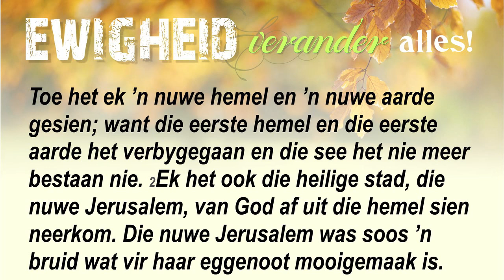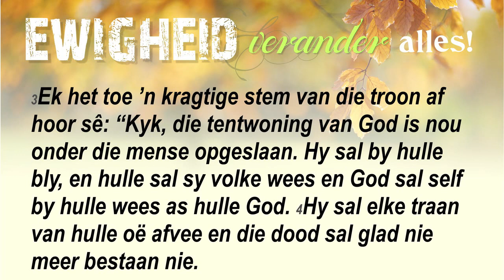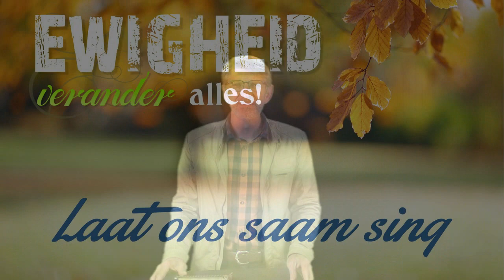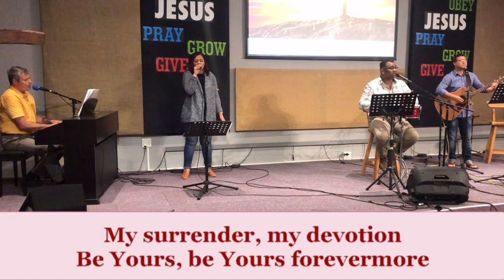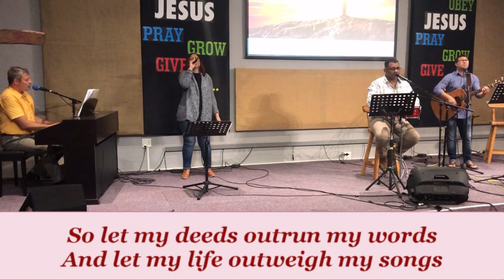20200816 - Ewigheid Verander Alles - Week 13- Theo Reynolds